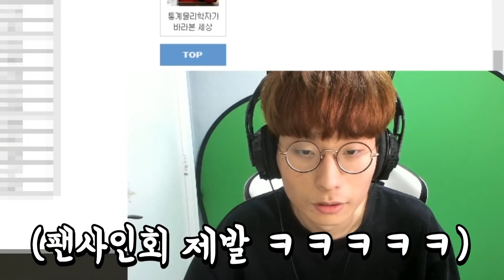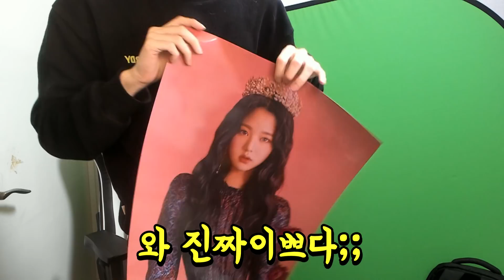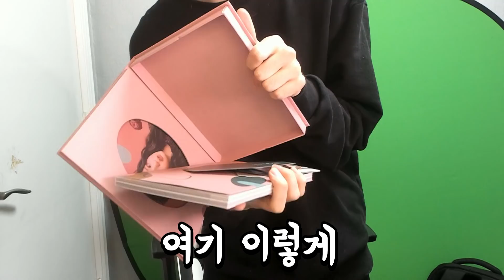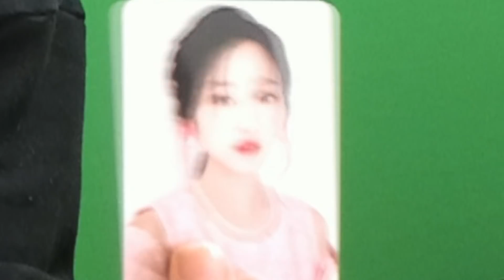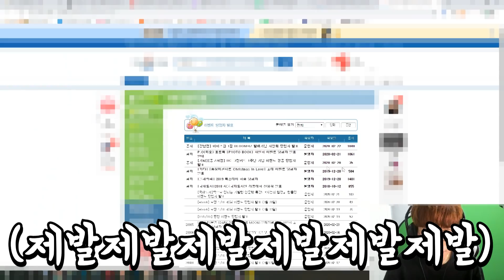아이즈원팬싸인회 앨범 100장 샀습니다 당첨 될때까지 깐다